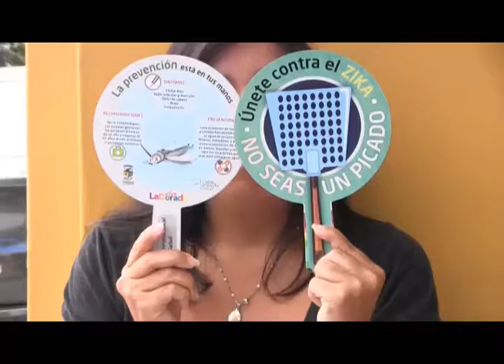CAMPAÑA DE SENSIBILIZACIÓN “NO SEAS UN PICADO” AL BARRIO LAS FERIAS Y SARA LÓPEZ, SOBRE LA